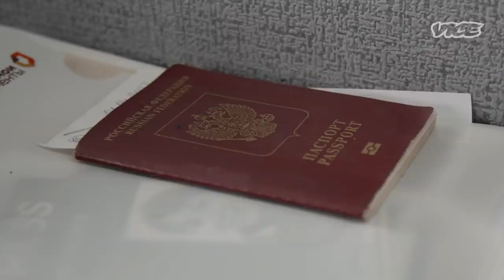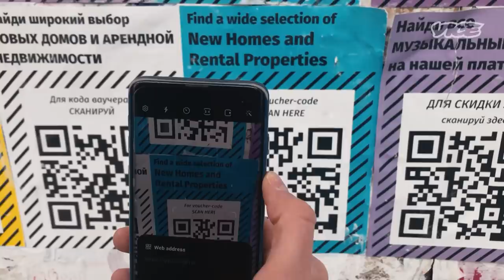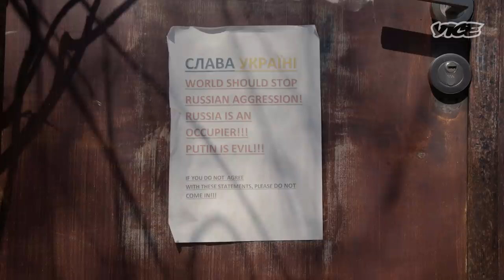Russians Are Fleeing to the Country Putin Invaded Before Ukraine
Since Russia's invasion of Ukraine, thousands of Russians have left their country, they’re not fleeing the war but their own government. Many are now in neighboring Georgia, a country Russia invaded in 2008 —so as you can imagine— they aren’t the most welcome guests.